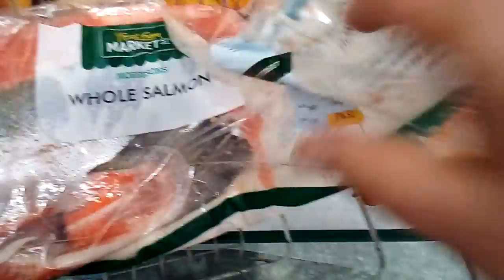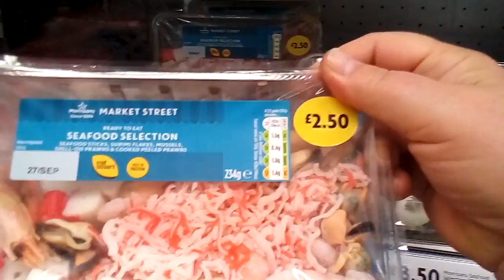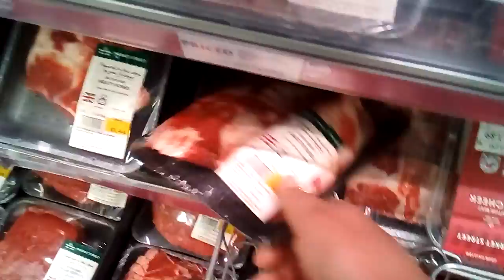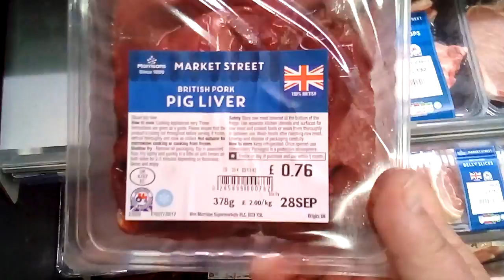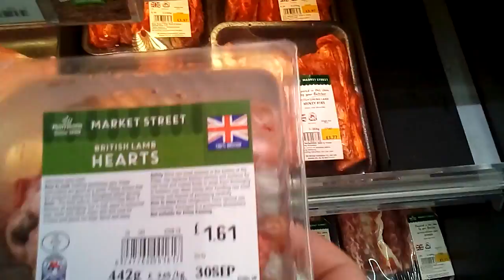360. Англия // Супермаркет "Моррисон" // Morrisons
360. Супермаркет  "Моррисон"  // Morrisons
Короткий обзор продуктов.
ВЫбор рыбы  в Моррисоне  пожалуй один из лучших на нашем  острове.   Вот  сегодня  огромная форель  по 7.00 фунтов за кило.
Иногда покупаю здесь  субпродукты - печень, почки, сердце, делаю  ливерный фарш  для мясных пирогов  или  просто делаю  макароны по-флотски.